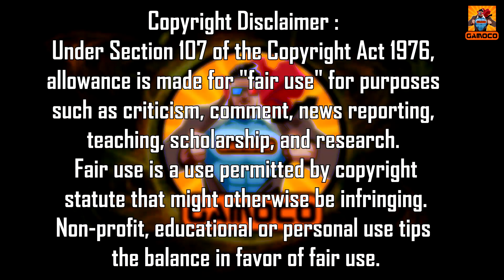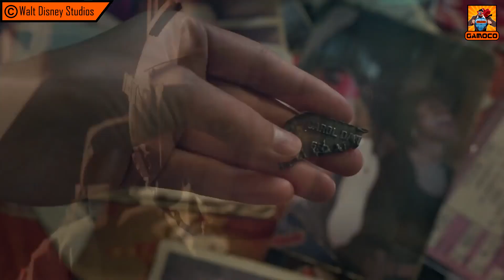Top 10 Facts You Must Know About Captain Marvel || Gamoco Hindi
Hello friends, I am your host Pankaj Sagar and Marvel has released his their superhero movie Captain Marvel and introduced us to a new female superhero Captain Marvel ... Because of this, most people do not know about this new superhero, so we have brought 10 Facts You Must Know About Captain Marvel...
So definitely watch this video ...

हेल्लो दोस्तों मैं हूँ आपका होस्ट पंकज सागर. और मार्वल ने अपने नयी सुपरहीरो मूवी Captain Marvel रिलीज़ कर दी है और हमे मिलवाया है नयी फीमेल सुपर हीरो Captain Marvel से... इसी के चलते ज्यादातर लोगों को इस नयी सुपरहीरो के बारे में नहीं मालूम इसीलिए हम लेकर आयें हैं कैप्टन मार्वल से जुड़े 10 अनोखे फैक्ट्स
तो इस विडियो को जरूर पूरा देखिएगा.

               the statute that might otherwise be infringing.